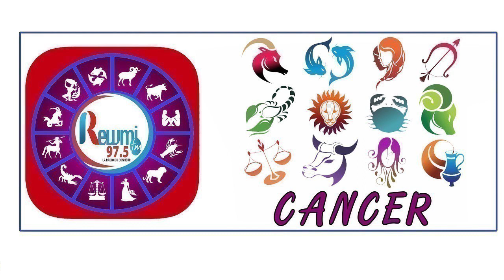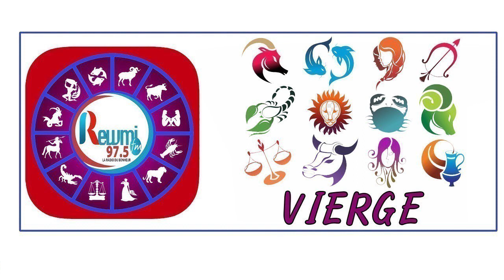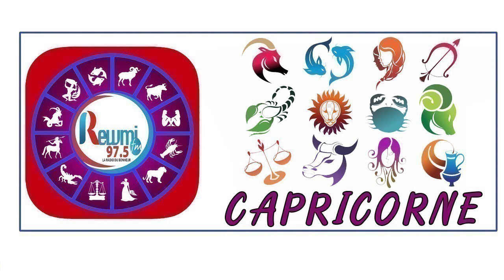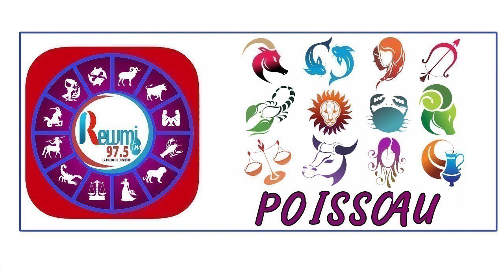Horoscope & Astro Anna Thiaw Jean Fall 21 Décembre 2020 Fr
Horoscope & Astro Anna Thiaw Jean Fall de ce Lundi 21 Décembre 2020 Fr